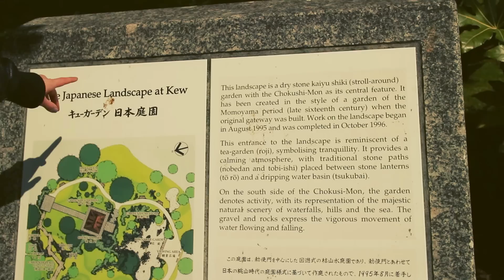Let's Go Out! KEW Royal Botanic Gardens London ~ Frannerd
All the answers (and my drawings) are here

HERE ARE MY SKETCHES!

Thanks also to Ed who film this video and helped me with the color correction! You can follow Ed here

Follow meeeeee!

Camera
Canon Eos m with a 22 lens
I edit all my videos on Adobe Premier

Music

Tigers in the Sky –  Golden Lights

PLEASE help Tigers in the Sky on their KICKSTARTER CAMPAIGN